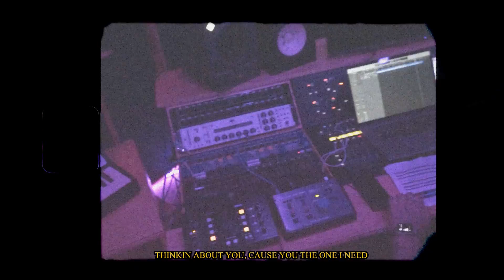Jaspi Nams - Paradise (Official Visualizer)